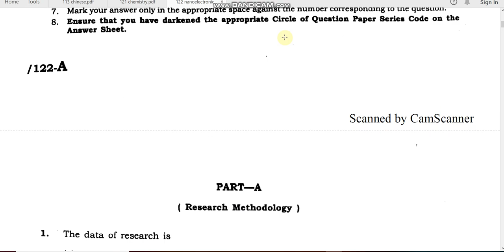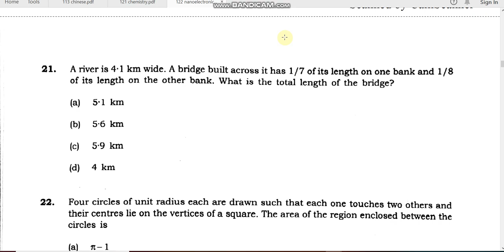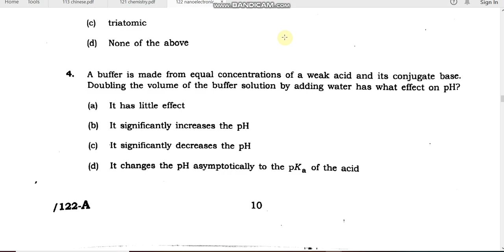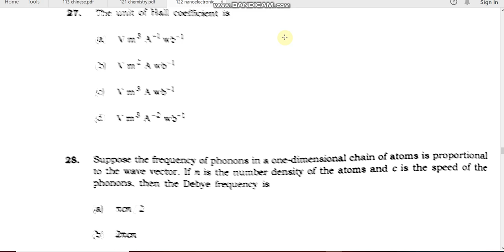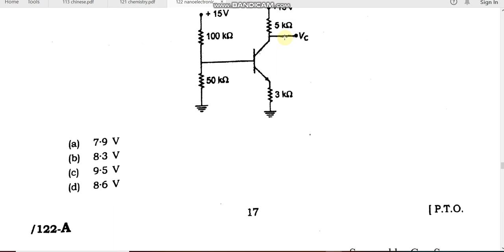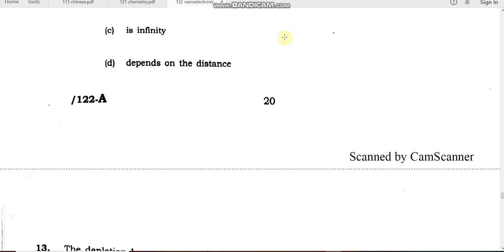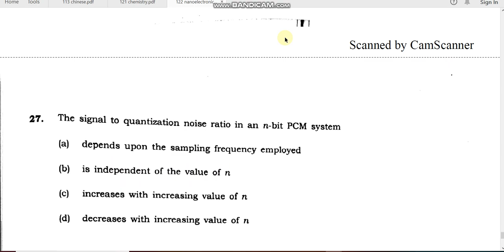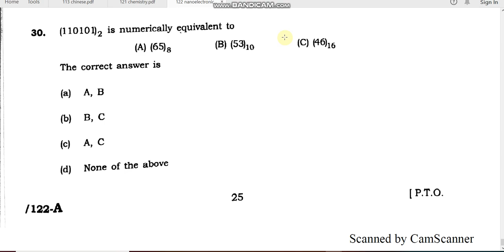JNU 122 M tech nanoelectronics and 122 nanoscience entrance paper 2018 by hitesh kumar